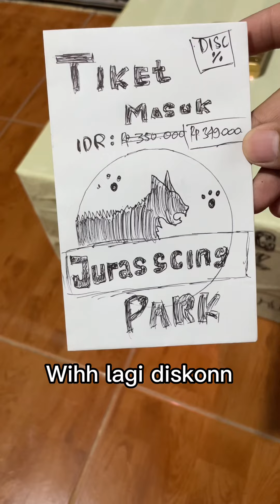‼️ JURASSCING PARK ‼️ full video..